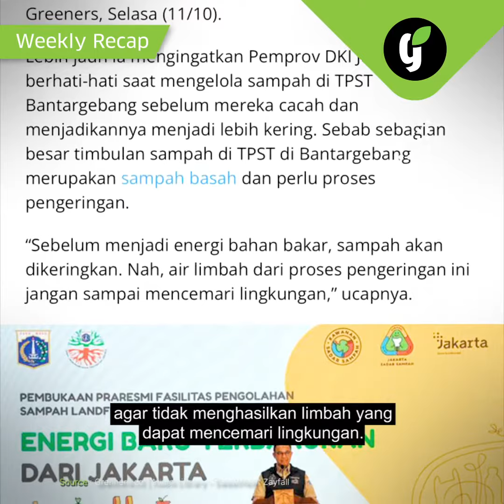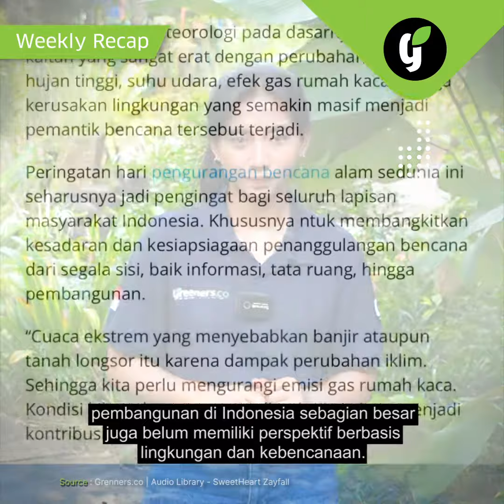SEPEKAN KABAR BUMI - GREENERS WEEKLY NEWS RECAP OKT #3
TPST Bantargebang sebentar lagi akan menjadi tempat untuk pengolahan sampah dan percontohan melalui pembangunan landfill mining (LM) dan Refuse Derived Fuel (RDF) yang dinilai efektif menanggulangi timbulan sampah. Nantinya hasil pengolahannya bisa menjadi bahan bakar alternatif pengganti batu bara. Lalu benarkah klaim energi terbarukan dari pembangunan RDF ini merupakan kekeliruan besar?

Kabar kedua, setiap tahunnya penyakit tidak menular seperti jantung, hipertensi, stroke, diabetes, kanker hingga gagal ginjal terus meningkat di Indonesia. Dokter spesialis gizi menyatakan, pentingnya pemenuhan nutrisi yang cukup melalui pemanfaatan pangan lokal.

Kabar selanjutnya, berdasarkan data Badan Nasional Penanggulangan Bencana (BNPB) bencana hidrometeorologi masih mendominasi kejadian bencana di Indonesia. Seperti apa fakta penyebabnya?

Ketiga beritanya juga bisa kamu akses selengkapnya hanya di ya!